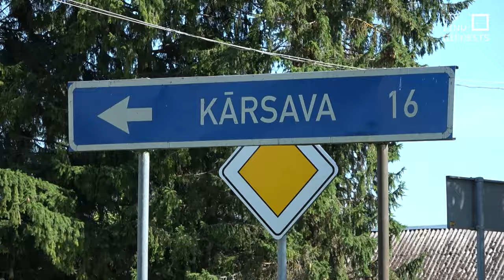Pierobežas iedzīvotājiem skaidrot par “pūķa zobiem” uztic medijiem un pašvaldībām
Topošā aizsardzības līnija uz Latvijas ārējās robežas piesaistījusi starptautisku interesi, par "pūķa zobiem" un "ežiem" ziņo ārvalstu mediji. Pierobežas iedzīvotājiem par pretmobilitātes šķēršļiem Aizsardzības ministrija plāno stāstīt ar vietējo mediju, nevalstisko biedrību un pašvaldību starpniecību.